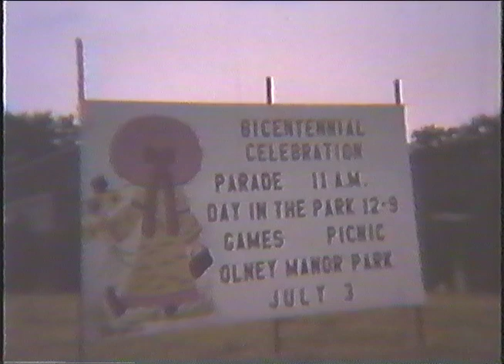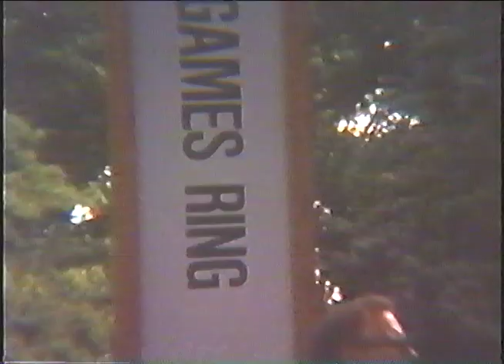1976 DC BICENTENNIAL MALL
Sheila and I took the kids down to the Mall in Washington DC to celebrate the bicentennial anniversary of our Nation, July 4, 1976 along with about a million other people! It was a great time and we finally caught a connector bus back to the METRO and got home about 3:00am.